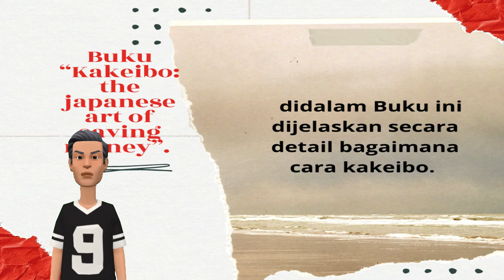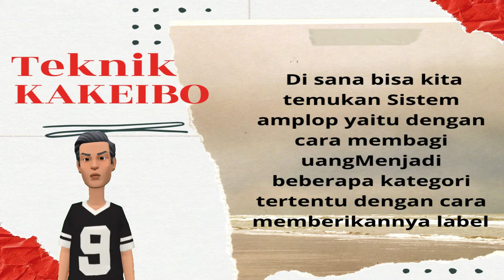Financial Planing - Teknik KAKEIBO (Hemat Uang & Cara bikin Kaya ala JEPANG)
Banyak orang bingung saat menyadari uangnya tiba-tiba habis tanpa mengetahui dibelanjakan untuk apa saja, padahal masih ada kebutuhan yang belum terpenuhi. Diakui atau tidak kebanyakan orang tergoda untuk membelanjakan uangnya segera setelah memperoleh gaji. Abai terhadap penyusunan anggaran sehingga tidak ada kontrol pada pengeluaran. Akibatnya mudah terjebak dalam perilaku boros.

Sebagian besar orang selalu kehabisan uang bahkan sebelum akhir bulan, di mana waktu gajian berikutnya masih lama. Untuk menyambung hidup, mau tidak mau harus mencari pinjaman alias berutang. Sebab itulah, banyak orang yang kesulitan untuk menyisihkan uang di akhir bulan.

Bicara tentang hidup hemat, seolah sulit untuk diimplementasikan, padahal sebenarnya cukup sederhana. Intinya hanya pada pengelolaan uang secara bijak dan benar. Artinya, uang hanya dibelanjakan untuk hal-hal yang sudah dianggarkan.

Di era teknologi digital seperti sekarang ini, banyak aplikasi yang menawarkan kemudahan dalam mengelola uang. Namun, mencatat pemasukan dan pengeluaran secara manual ternyata lebih efektif. Hal ini dibuktikan dengan penerapan teknik kakeibo.

Apa itu kakeibo?

Kakeibo secara terminologi berarti buku catatan rumah tangga. Secara lebih luas, kakeibo dapat diartikan pula sebagai alat untuk mencatatkan segala pendapatan dan pengeluaran, serta pengalokasian anggaran untuk pengeluaran dan tabungan. Jadi sederhananya, kakeibo merupakan teknik menyimpan uang ala Jepang.

Apa istimewanya kakeibo? Cara kerjanya memang sederhana bahkan tergolong konvensional, di mana pencatatan pendapatan dan pengeluaran dilakukan secara manual dalam buku. Untuk menerapkan teknik ini, hanya dibutuhkan buku catatan, pulpen, penggaris, dan stabilo saja. Bahkan, setiap orang bisa membuat desain kakeibo sebagai buku catatan rumah tangga versinya sendiri.

Meski cara kerjanya konvensional, namun teknik kakeibo terbukti mampu menghemat uang hingga 35 persen. Benarkah? Faktanya masyarakat Jepang masih menggunakannya untuk melakukan penghematan hingga saat ini. Artinya, teknik kakeibo ini memberikan hasil yang efektif untuk berhemat.

Secara historis, teknik Kakeibo ditemukan oleh jurnalis Jepang, Hani Motoko pada tahun 1904. Awalnya teknik kakeibo berkembang di kalangan masyarakat Jepang dari mulut ke mulut. Kini, teknik menyimpan uang ala Jepang tersebut telah mendunia bahkan populer di beberapa negara di benua Eropa. Popularitas kakeibo ini tak lepas dari jasa Fumiko Chiba yang menjabarkannya dalam buku berbahasa Inggris bertajuk “Kakeibo: The Japanese Art of Saving Money”.